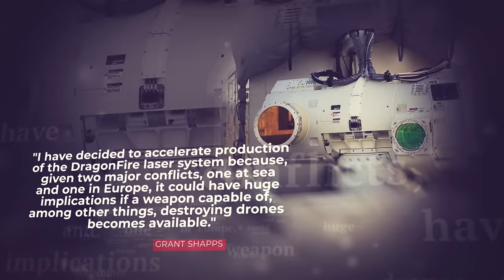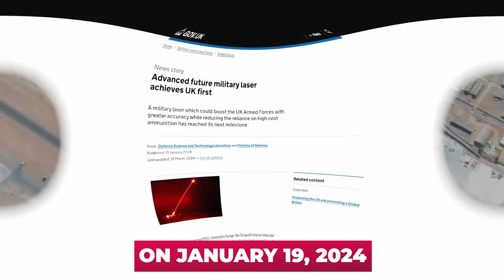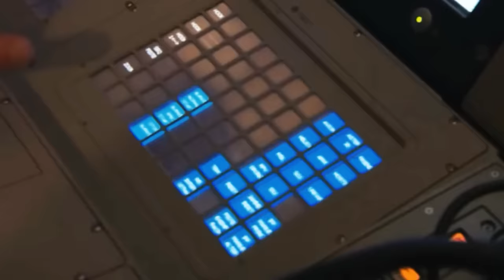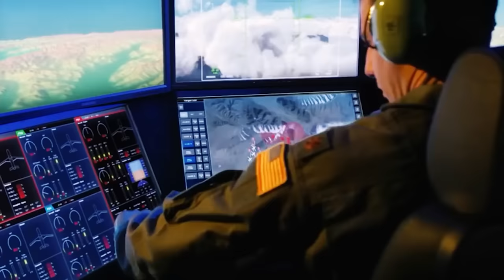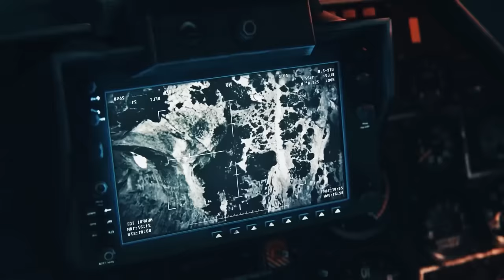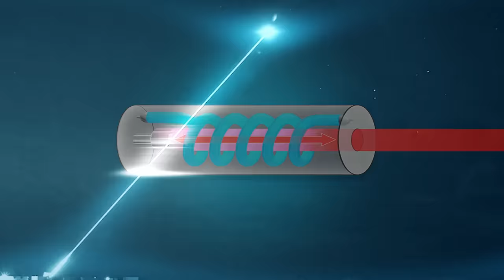UK Tests Its Most Powerful Laser Air Defense System In Ukraine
On April 12, 2024, there was a small sensation. British Defense Minister Grant Shapps said that he does not rule out the delivery of a prototype of the British combat laser to Ukraine. And it is not necessary to wait for 100% readiness of this weapon. Although earlier it was reported that Britain does not plan to supply such weapons to Ukraine. Especially since the British army will receive the combat laser no later than 2027.